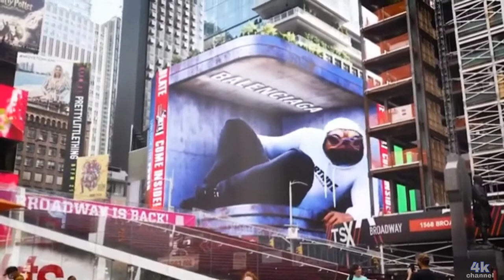3D illusion Billboard | Amazing 3D Billboards | 4K 3D | PT.3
What Is billboard ?

3D Digital billboards are a combination of 3D technology and conventional keyboards. In simpler words, these billboards use digital technology to produce a three-dimensional image.

How does billboards work?

Billboard advertisements are designed to catch a person's attention and create a memorable impression very quickly, leaving the reader thinking about the advertisement after they have driven past it. They have to be readable in a very short time because they are usually read while being passed at high speeds.

Can you put whatever you want on a billboard?

Aside from these very general rules, it is up to the billboard companies themselves to decide what they put up. Keep in mind that while you do have your First Amendment right to free speech, you don't have a right to place your message on a billboard.

Things I cover in this video !